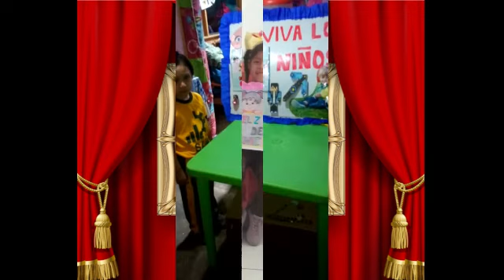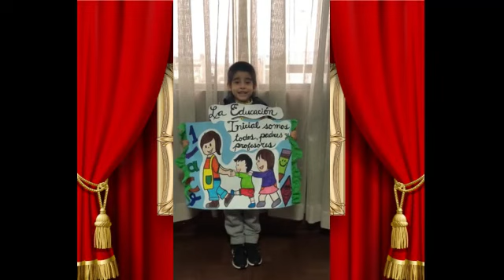SEMANA DE LA EDUCACIÓN INICIAL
Vídeo de los niños de 5 años por la semana de la educación inicial.